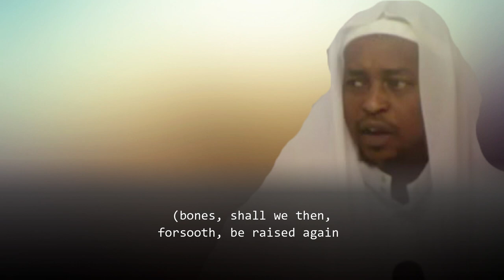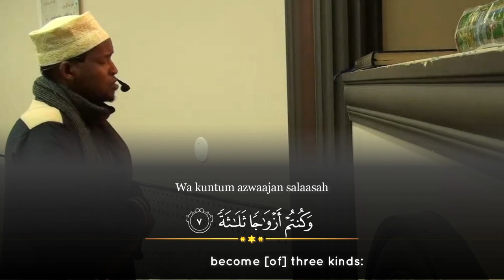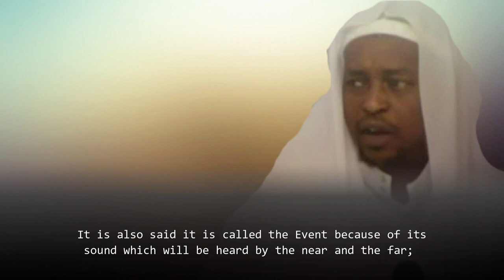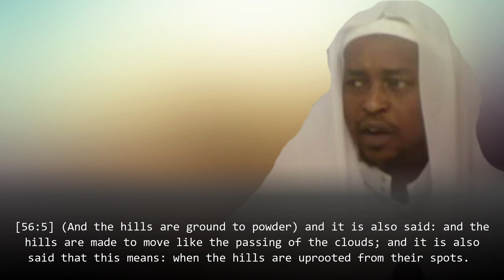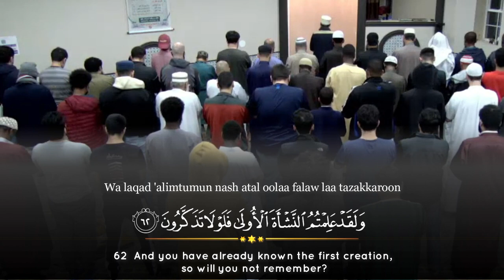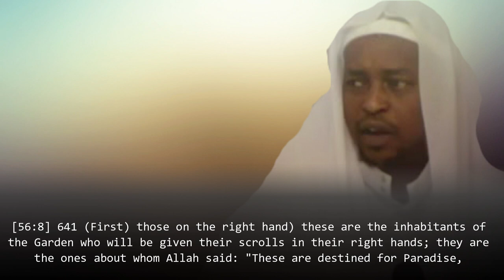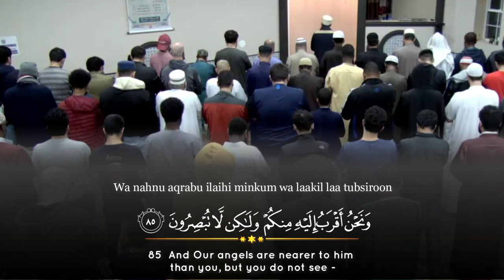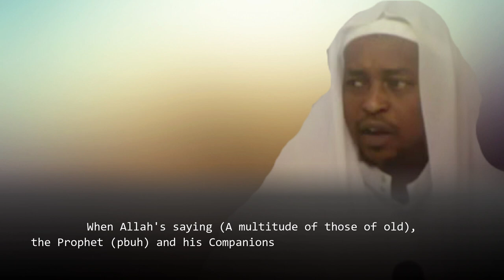Surah Al Waqi’ah - Feysal Mohamed 2023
Quran & Tafseer